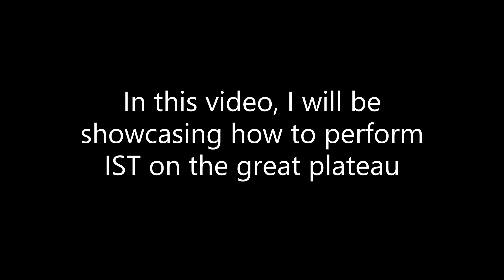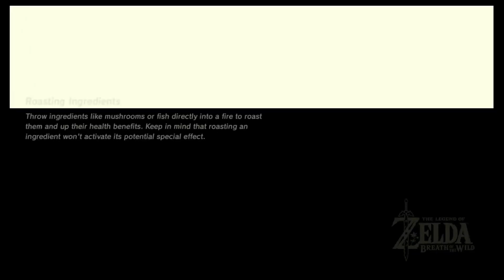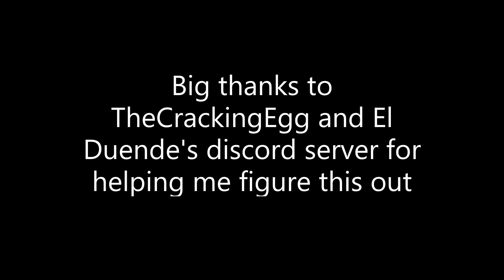BOTW: performing IST weapon modifier corruption without leaving the Great Plateau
00:00 preparation
2:17 getting fairies
3:38 preparing to dupe fairies
3:57 vendorless offset
5:00 duping fairies
6:48 cooking meals for WMC
9:16 creating offset
10:29 corrupting weapons
11:57 outro